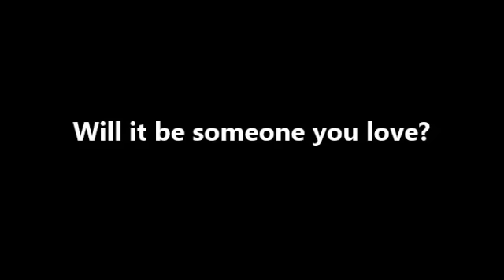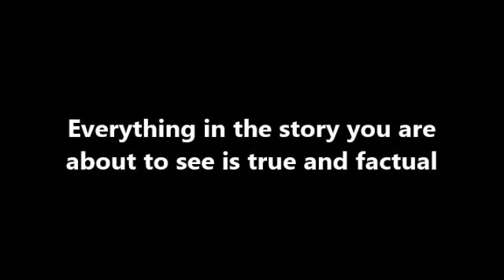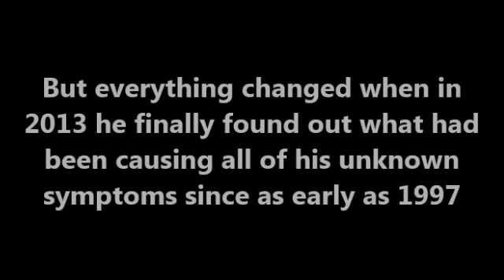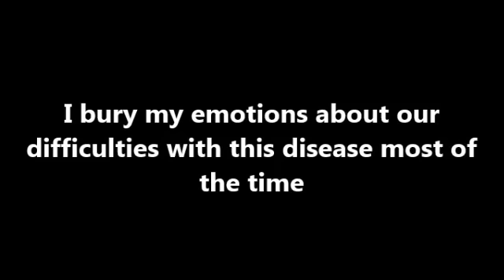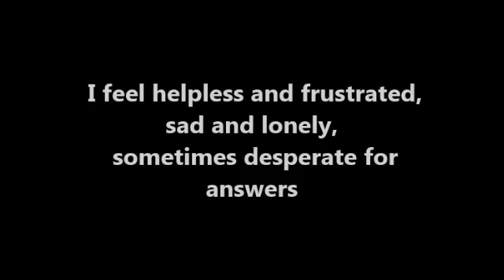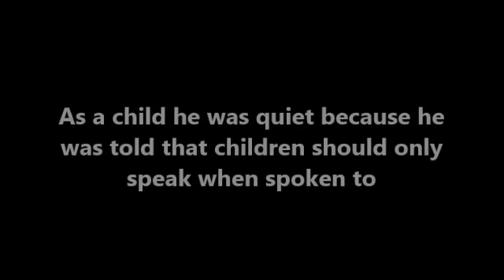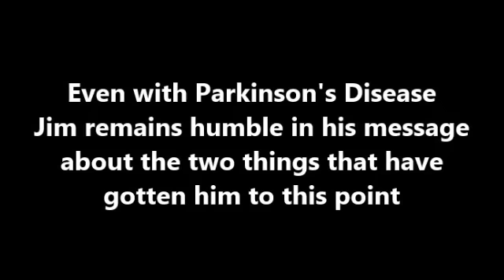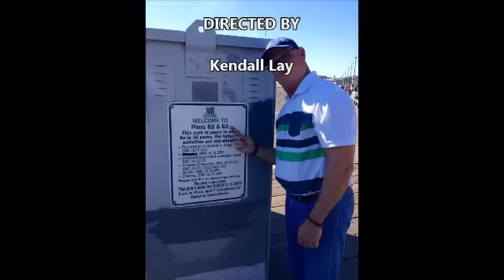UnBELIEVEable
Jim Morris was diagnosed with Parkinson's Disease in 2013. This is his story